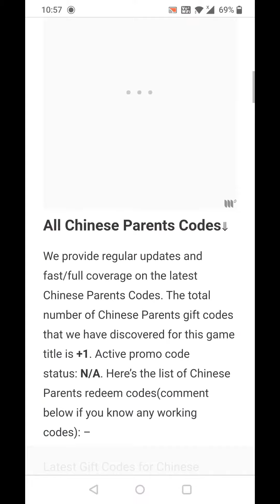Chinese Parents Gift Code(Game)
Chinese Parents gift code(mobile game)